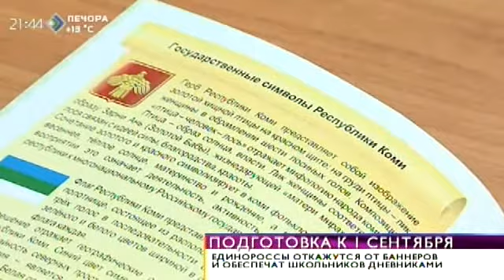Время новостей. Единороссы обеспечат школьников дневниками. 17 июня 2015